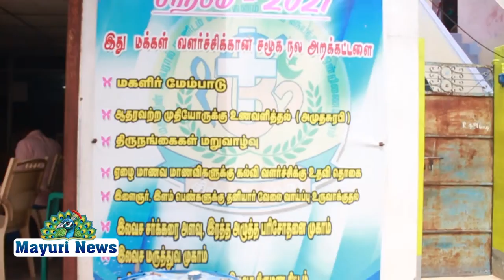சிற்பம் அறக்கட்டளை சார்பில் தினமும் ஏழைஎளியமக்களுக்கு உணவுவழங்கும்திட்டம் | 200-வது நாள் கொண்டாட்டம்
நெல்லை மாவட்டம் அம்பாசமுத்திரம் சிற்பம் அறக்கட்டளை சார்பில்  ஏழை எளிய மக்கள் 50பேருக்கு தினமும் உணவு வழங்கும் திட்டம் தொடங்கி 200வது நாளை முன்னிட்டு சிறப்பு நிகழ்ச்சி நடைப்பெற்றது.

சிற்பம் அறக்கட்டளை மூலம் மக்களுக்கு உணவு வழங்கும் திட்டத்தை அம்பாசமுத்திரம் நகராட்சி ஆனையாளர் பார்கவி மற்றும் அம்பை காவல் துணை கண்காணிப்பாளர் பிரான்சிஸ் ஆகியோர் மூலம் சிற்பம் அறக்கட்டளை நிர்வாகிகள் தொடங்கிவைத்தார்.

தினமும் சிறப்பான முறையில் மக்களுக்கு உணவு வழங்கப்பட்டு வந்தனர் இந்நிகழ்ச்சியில் இன்று 200வது நாளை முன்னிட்டு பிரியாணி மற்றும் இனிப்புகளுடன்  அறக்கட்டளை நிர்வாகிகள் மற்றும் நகராட்சி ஆனையாளர்,காவல் துனை கண்காணிப்பாளர், நகராட்சி முன்னாள் துணை தலைவர் அந்தோணி சாமி,அம்பை வியாபாரிகள் சங்க தலைவர் பண்ணை சங்கர், செயலாளர் அச்சுதன் நாடார்,பொருளாளர் அரசன் கோபி,தொழிலதிபர்கள் விஸ்கோ ராஜசேகர், மார்டின்,ஜே.கே.கிருஷ்ணன், வின்சென்ட், வழக்கறிஞர்கள் ஜோயல்,காஜா மூகைதீன்,மன்னார்கோவில் முன்னாள் பஞ்சாயத்து தலைவர் சண்முகவேல்,சம்சூதீன்,ஜோசப் ஆரோக்கியராஜ், மூர்த்தி ஆட்டோ ஒர்க்ஸ் சாப் மூர்த்தி,பாஸ்டர் சந்திரசேகர்,கல்லிடை ஜூம்மா பள்ளி வாசல் தலைவர் அப்துல் மஜித், மற்றும் அறக்கட்டளை உறுப்பினர்கள் செந்தில், ஸ்டீபன், ஆரோக்கியராஜ்,வசந்தா,லதா, லெட்சுமி,பத்மா,ஸ்டேல்லா,சுடலைமணி மற்றும் பலர் கலந்துக்கொண்டர் உணவு வழங்கினர்.